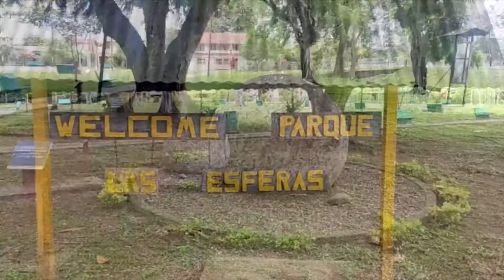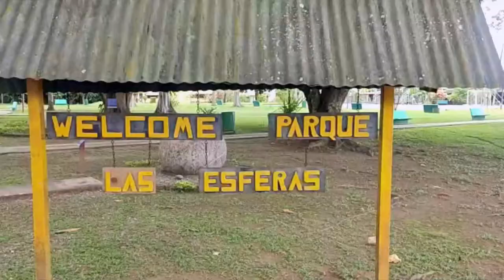Asociación pretende construir una acera que dé acceso al parque de Palmar Sur